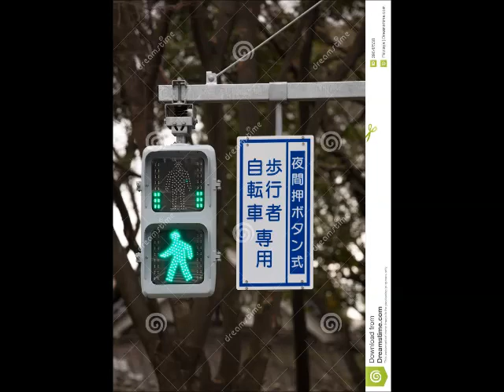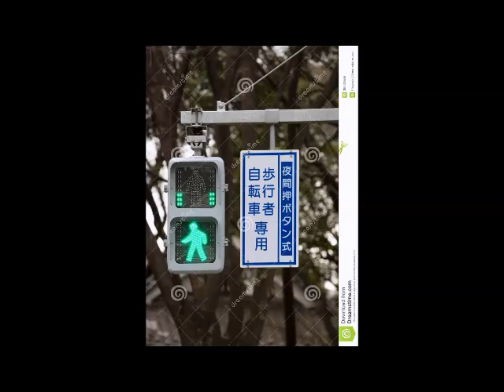『レッドゾーン』TREDAFFIC SIGZONEAL 《RED ZONE》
I recorded a video it's soon, so here it is ;)
Audio: Moscow, Russia